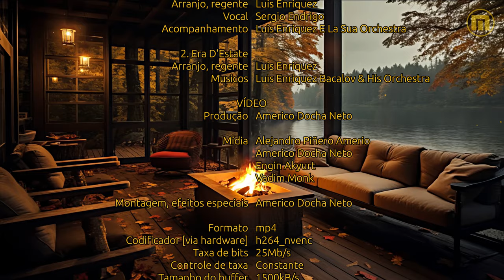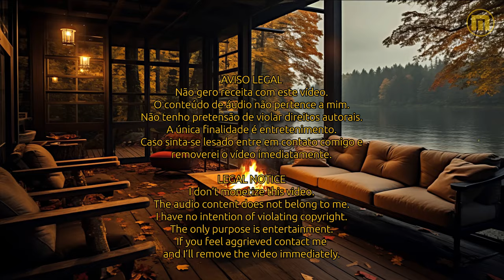Sergio Endrigo - Era D'Estate - Legendas IT - PT-BR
"Era D'Estate" (Era Verão), é uma canção cuja composição da melodia é de Sergio Bardotti e Sergio Endrigo e letra de Sergio Endrigo gravado em 1963 por Endrigo, acompanhado pela Orquestra de Luis Enriquez. A letra foi inspirada em um romance que está chegando ao seu fim.

Portanto, compartilho essa canção na voz de Sergio Endrigo, e, na sequência, a versão instrumental executado pela Orquestra de Luis Enriquez Bacalov, gravado em 1965. Para o fundo optei pelas mídias gentilmente cedidas por Alejandro Piñero Amerio, Engin Akyurt e Vadim Monk, que ao serem mixadas e adicionadas de efeitos especiais resultou no vídeo que apresento, renderizado em full HD.